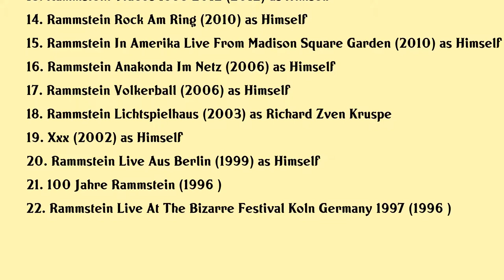Richard Kruspe Movies list Richard Kruspe| Filmography of Richard Kruspe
Richard Kruspe Full Movies List Filmography of Richard Kruspe

Latest movies of Richard Kruspe are:

1. Rammstein En Concert A Paris La Defense Arena
2. Rammstein Europe Stadium Tour 2019
3. Rammstein Live Aus Luzhniki Stadium
4. Rammstein Feuer Im Stadion
5. Rammstein Deutschland
6. Rammstein Paris
7. Rammstein Live At Hellfest
8. Rammstein Maxidrom Festival 2016
9. Rammstein Berlin Waldbuhne
10. Rammstein In Amerika
11. Rammstein Rock Over Folga Vestival
12. Rammstein Live Aus Stpetersburg
13. Rammstein Videos 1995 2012
14. Rammstein Rock Am Ring
15. Rammstein In Amerika Live From Madison Square Garden
16. Rammstein Anakonda Im Netz
17. Rammstein Volkerball
18. Rammstein Lichtspielhaus
19. Xxx
20. Rammstein Live Aus Berlin

Complete list of movies acted by Richard Kruspe are in this video.

Please Comment down your favorite movie of Richard Kruspe